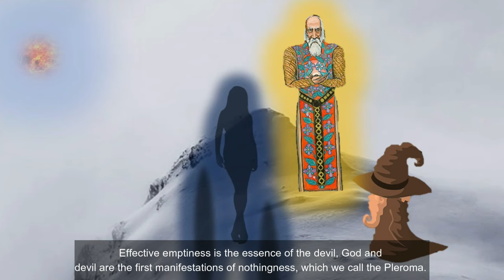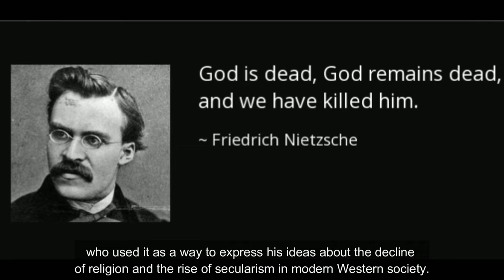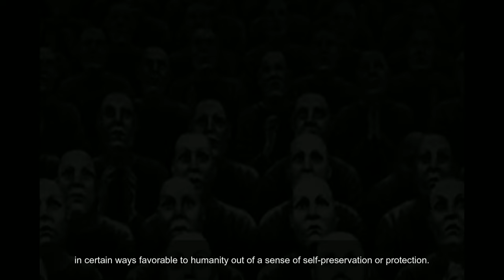The Wise man ARCHETYPE, is God Dead? Part 2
Carl Jung wrote about the wisdom from the wise old man archetype and his effects on human psychology. With selected sections from the mythical red book and seven sermons to the dead.

0:00 -Intro and background
0:20 -Jung writings
6:40 -Analysis